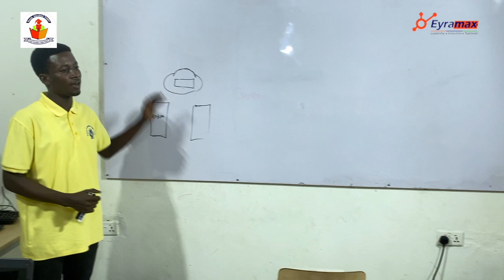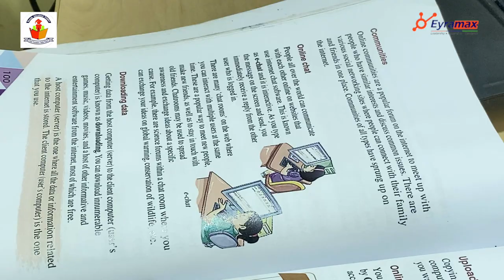HOW TO SETUP QUALITY CHILD EDUCATION – WESTSIDE EDUCATIONAL COMPLEX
If you’ve been thinking what kind of business to go into while in school, home and unemployed, working but wants to own a business,
1. Do you have love for Children?
2. Do you have the passion in developing children?
then here are steps to take to invest in quality Childhood education.

00:00 | Intro
04:00 | Proprietor Profile
06:25 | Identifying Problem (Why Investing in Child education)
06:31 | Choosing to setup a school over working for somebody
09:17 | What motivated her to venture into school business
10:32 | Target group & Academic Structure
14:50 | Westsiders identifying problem & providing solution
19:16 | Capital needed to setup a school
23:38 | Advice on starting a business (Knowledge)